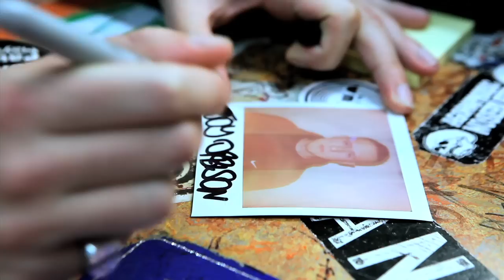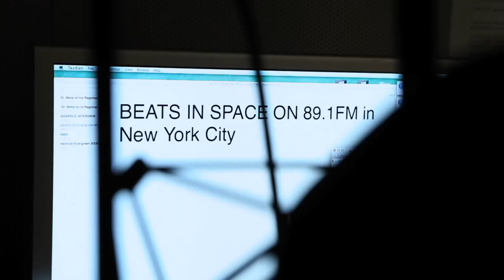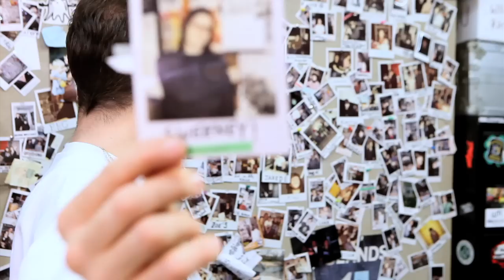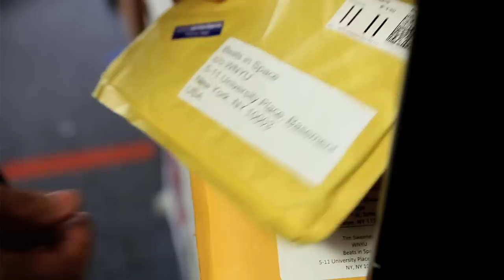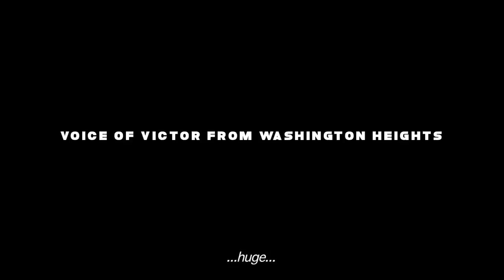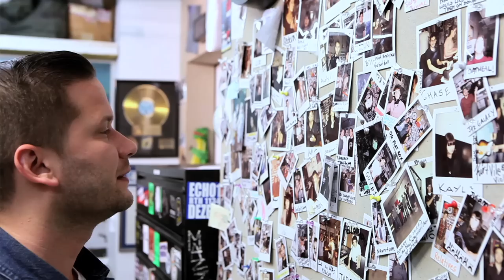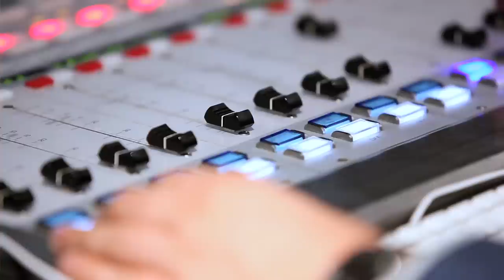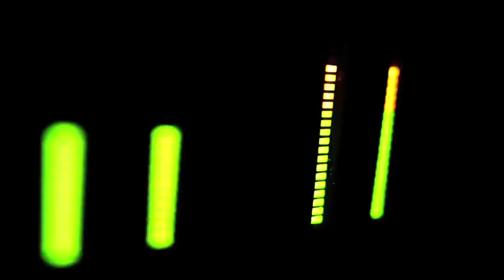Beats In Space - New York’s Most Important Underground Dance Show - Documentary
Producer: Anoushka Seigler
Editor: Kamil Dymek
Filmed By: Jason Bergman

Launched in 1999, Tim Sweeney’s Beats in Space has become the New York dance underground’s most vital radio show.

From the DFA disco era to current house, Sweeney’s show, broadcast weekly on radio station WNYU, has played host to some of modern music’s greatest DJs, from DJ Harvey and James Murphy to more recent names like Ben UFO and Gerd Janson. There’s a quiet authority to Beats in Space that forces DJs to raise their game, and as the artists in our documentary (Ben UFO, Joy Orbison, Jackmaster, Fort Romeau, Kasper Bjørke) will vouch, DJing on the show is far from just another guest mix.

Late last year, Beats in Space turned 15, celebrating with a double-disc compilation mixed by Sweeney. FACT spent several weeks at WNYU with Sweeney and a rotating cast of guests last year, finding out just what makes the show tick – from the Polaroids to the mysterious Victor from Washington Heights. This is how it went down.